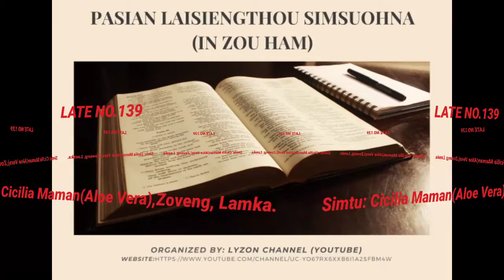LATE NO.139(ZO/ZOU HAM)